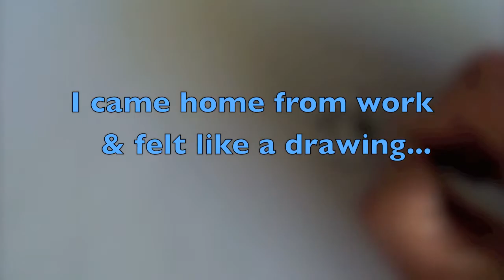A simple drawing...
I was enjoying my two favorite things in life...
drawing & the classic's in music.